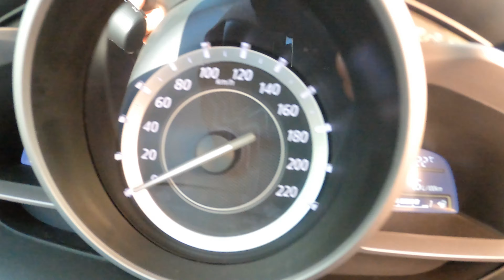2016 Mazda 2 Diesel 1.5l 105HP (MT) - POV Test Drive & Fuel consumption check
Our channel is about POV driving, car driving from first person perspective. Such point of view test drives are called POV test drive or POV road test.

In this video you'll see Mazda 2 POV Test Drive! You will be able to check Mazda 2 driver visibility and feel how city, highway and bumpy roads driving with Mazda 2 goes. Also we have checked the fuel consumption.

We hope our GoPRO POV Mazda 2 video will give you more driving experience about this model as well as more information about Mazda 2 2016 Interior – exterior, front and back seats.

Model: Mazda 2
Version:
Manufacture year: 2016
Engine: Diesel 1.5l 105HP / 77kW
Transmission: Manual

0:00 Intro
1:04 Interior & exterior
2:15 Driving in town
4:01 Interior quality check
4:53 Driving in old town
8:14 Old town bumpy road
10:04 Relax driving
14:20 Fuel consumption check